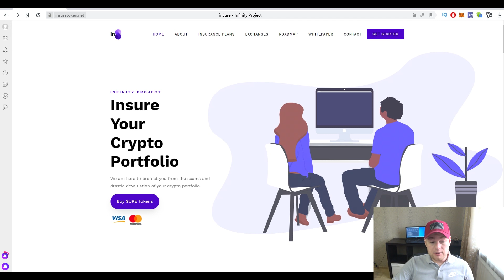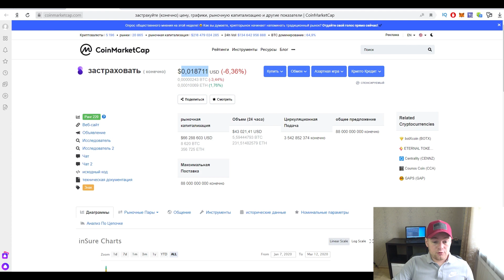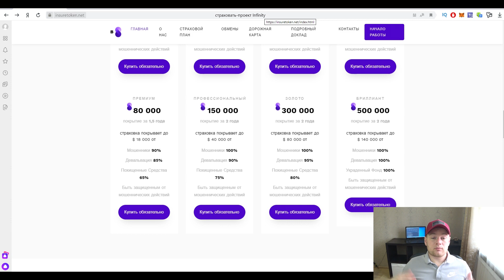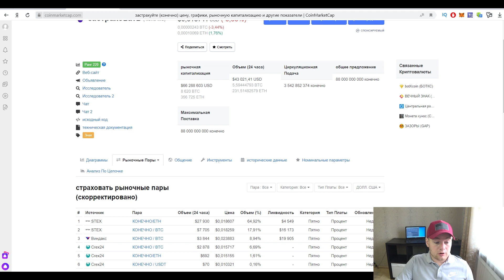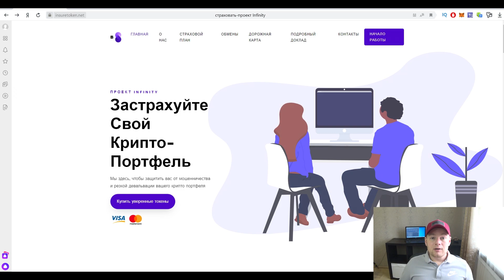Застрахуй свой криптопортфель вместе с проектом inSure!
В сегодняшнем видео я расскажу вам о проекте inSure! Наверняка многие из вас теряли свою криптовалюту, по незнанию вписывая свой приватный ключ в сомнительные и скамовые аирдропы. Так вот проект inSure защитить вас от таких потерь. Вы можете застраховать свою криптовалюту и даже в случае кражи вам вернут полною стоимость!